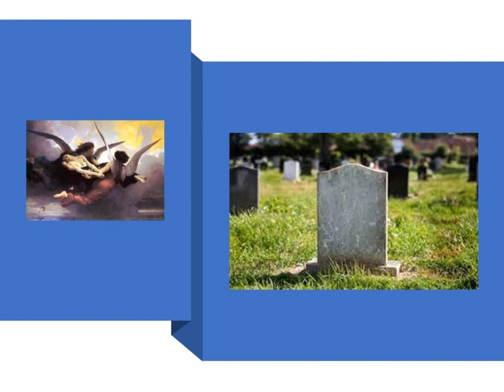What Happens when I Die?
The following sermon is going to discuss what happens the moment a person dies. The horrors of hell are described in detail to encourage one to choose heaven and live eternally in the Lord's presence.